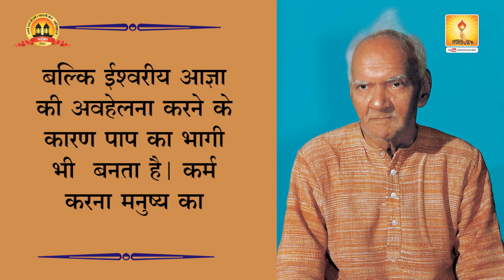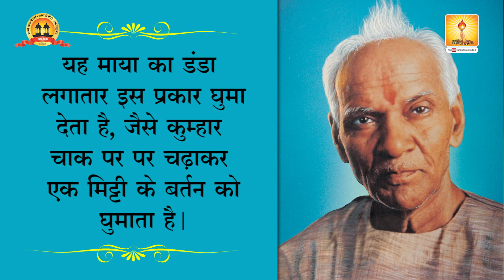कर्म की स्वंत्रता | Karm Ki Swatantrata :- Yug Rishi Pujy Gurudev Pandit Shriram Sharma Aachary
कर्म की स्वंत्रता | Karm Ki Swatantrata

और अपडेट रहें...

 (Self-refinement)
(Study of enlightening literature)
  (Self-control)
(Service)
Three Means of Spiritual Awakening:
Sadhana (Self-Refinement)
Four Virtues Needed for Purposeful Life:
Focussed Thoughts Four Steps for Soul-growth:
Self-introspection
Self-refinement
Self-development
Self-realization
— एक राष्ट्र, एक भाषा, एक धर्म, एक शासन।— लिंगभेद, जातिभेद, वर्गभेद से ऊपर उठकर सबको विकास का अवसर।योजना के उद्घोषक-विस्तारक— युगऋषि वेदमूर्ति तपोनिष्ठ पं. श्रीराम शर्मा आचार्य एवं वन्दनीया माता भगवती देवी शर्मा—प्रखर प्रज्ञा - सजल श्रद्धा। तीन समर्थ आयाम :—योजना-शक्ति-ईश्वर की —अनुशासन-संरक्षण-ऋषियों का — पुरुषार्थ-सहकार-सत्पुरुषों का।आत्मनिर्माण के दो सूत्र:—उत्कृष्ट चिन्तन, आदर्श कर्तृत्व—सादा जीवन --उच्च विचार।हमारे आधारभूत कार्यक्रम:—नैतिक क्रांति, बौद्धिक क्रांति, सामाजिक क्रांति— धर्मतंत्र-आधारित विविध माध्यमों से लोकशिक्षण— गायत्री-सामूहिक विवेकशीलता एवं यज्ञ-सहकारितायुक्त सत्कर्म। हमारा उद्घोष:—हम बदलेंगे-युग बदलेगा, हम सुधरेंगे-युग सुधरेगा—इक्कीसवीं सदी --उज्ज्वल भविष्य—सबकी सेवा - सबसे प्रेम। जीवन निर्माण के चार सूत्र:साधना, स्वाध्याय, संयम, सेवा।आध्यात्मिक जीवन के तीन आधार: उपासना, साधना, आराधना। प्रगतिशील जीवन के चार चरण: समझदारी, ईमानदारी, जिम्मेदारी, बहादुरी। तीन का सम्मान करें : संत, सुधारक, शहीद।सात आन्दोलन: साधना, शिक्षा, स्वास्थ्य, स्वावलम्बन, नारी जागरण, पर्यावरण, व्यसन मुक्ति एवं कुरीति उन्मूलन।